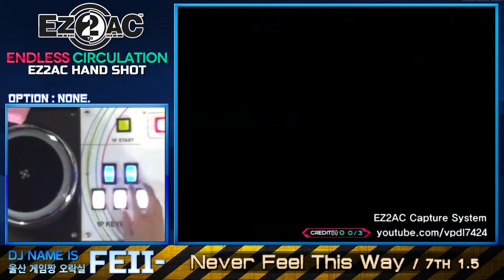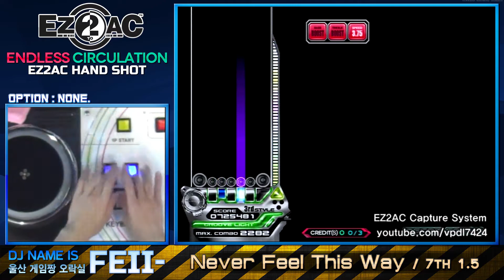[EZ2AC : EC] 5Street - (12) Never Feel This Way [SHD]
Comment : 아깝다...

[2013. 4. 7] "이지투 아케이드 : 엔들리스 서큘레이션"
이지투디제이 시리즈.